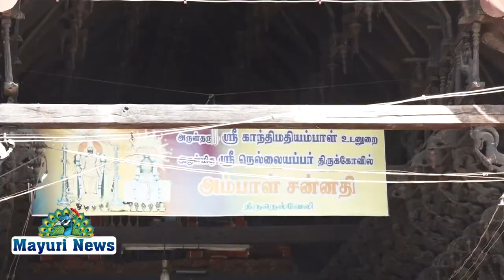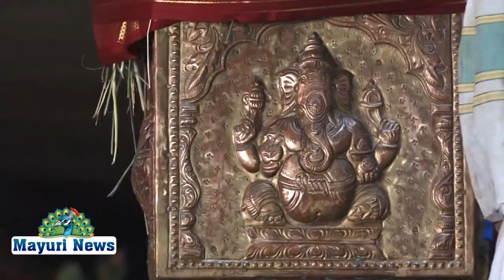நெல்லையப்பர் காந்திமதி கோவில் ஆடிப்பூர திருவிழா கொடியேற்றம்